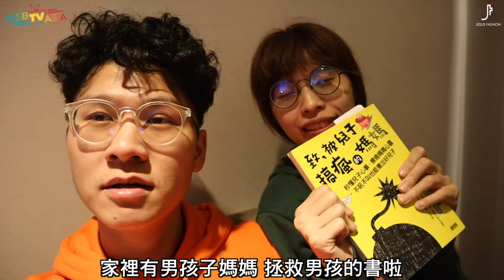超大泡泡澡挑戰【理想Vlog】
上一支影片 ▶ 媽媽一定要知道的解酸痛福音 feat.三個字 SunGuts 物理治療師【理想Vlog】
年初去台東參加婚禮前特別先在花蓮停留一晚，
除了避免小小孩長途車程失控(其實是怕自己失控🤦🏻‍♀)
也難得有機會到花蓮吃喝走走(結果只走了飯店方圓1公里😆)

理想男子宿舍沒浴缸，
所以每次住飯店民宿都很期待要泡澡～
這天在 Just Sleep Hualien 捷絲旅 花蓮 ㄅㄅ一時興起說想挑戰超大泡泡浴，
兩個兒子聽了也超興奮，
雖然ㄇㄇ內心覺得這是個災難但還是認命去幫他們買了罐泡泡浴露⋯⋯

合作頻道： Jesus Fashion Webtvasia Taiwan